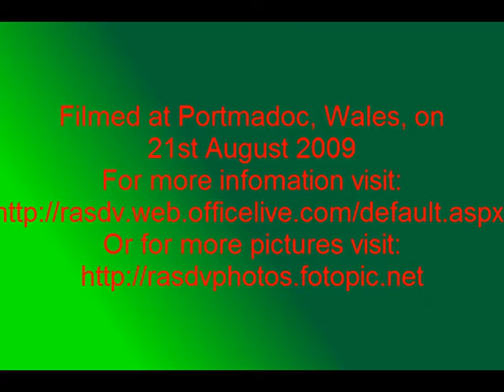The Ffestininog Railway - 21st August 2009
A video of the ffestininog Railway on 21st August 2009.